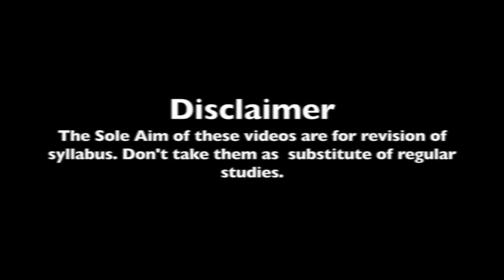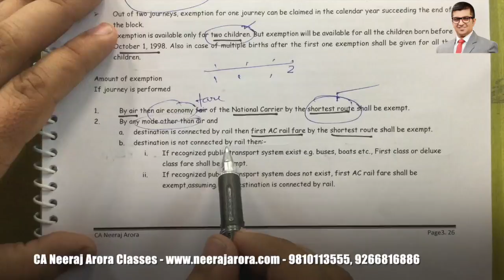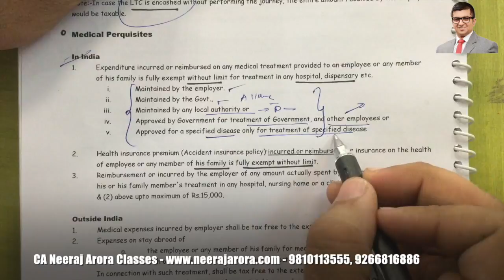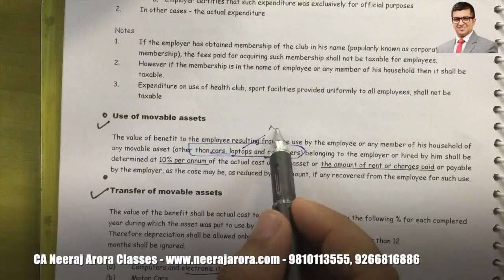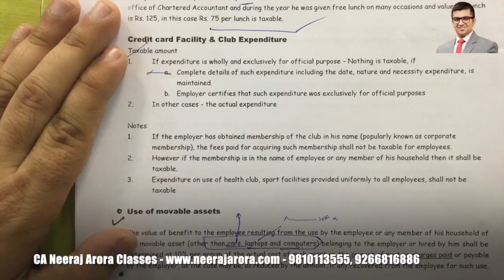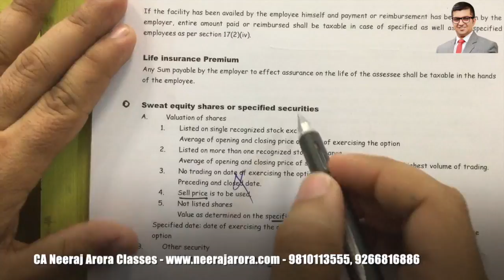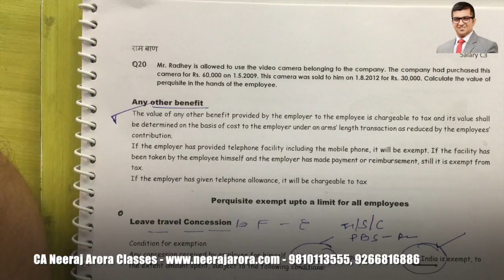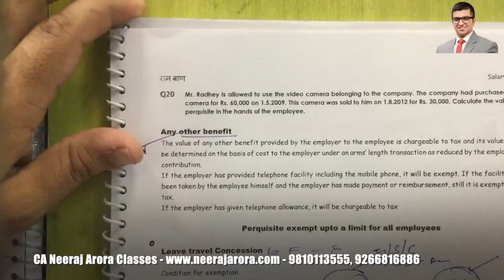SALARY REVISION VIDEO 6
Topic- Best IPCC Coaching in Faridabad, Best IPCC Taxation Coaching, Best IPCC Auditing Coaching.